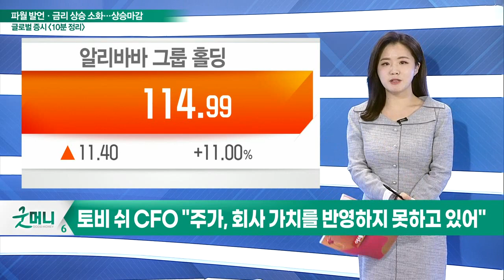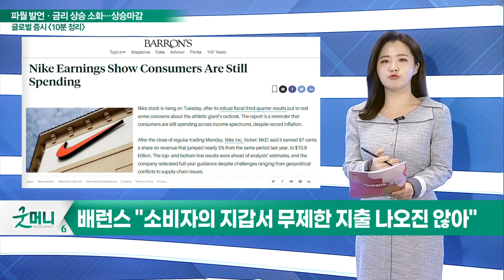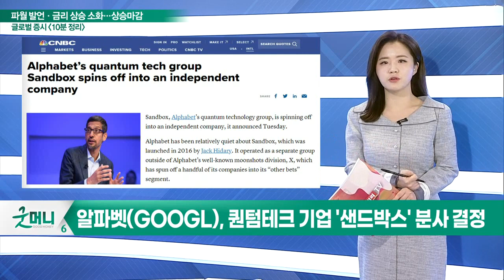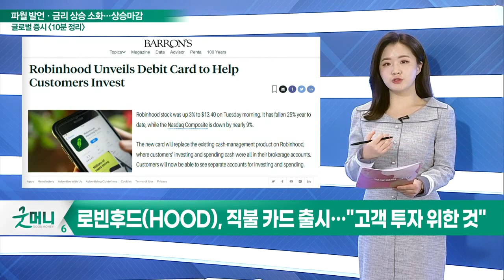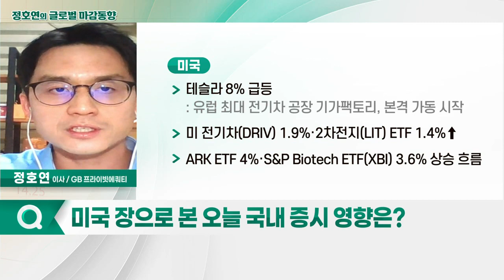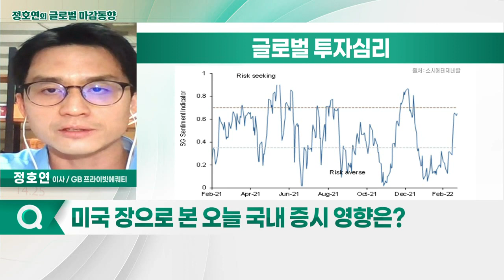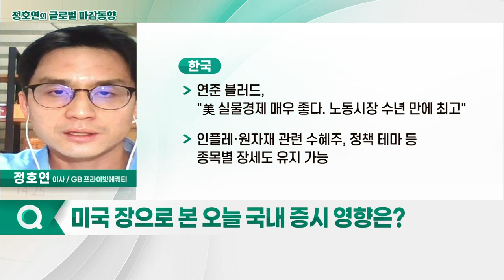3대 지수 상승 / 골드만삭스·UBS, 5~6월 미팅 50bp 인상 예상_글로벌 마감 증시 (20220323)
- 알리바바(BABA), 자사주 매입 확대… 주가 11%↑
- 토비 쉬 CFO "주가, 회사 가치를 반영하지 못하고 있어"
- 나이키(NKE), 호실적 발표… "소비는 살아있어"
- 배런스 "소비자의 지갑서 무제한 지출 나오진 않아"
- 알파벳(GOOGL), 퀀텀테크 기업 '샌드박스' 분사 결정
- 엔비디아(NVDA) GTC 개최… 새로운 세계 열릴까
- 엔비디아, 차세대 데이터센터용 호퍼 GPU 발표
- 로빈후드(HOOD), 직불 카드 출시… "고객 투자 위한 것"

- 3대 지수 상승
- 골드만삭스·UBS, 5~6월 미팅 50bp 인상 예상
- 10년물 국채금리, 19년 5월 이후 가장 높은 2.39%까지 상승
- 금융주 상승
- 금리 인상에도 기술주 상승
- 필라델피아 반도체 지수 0.6% 상승
- 테슬라 8% 급등
- 미 전기차(DRIV) 1.9%·2차전지(LIT) ETF 1.4%↑
- ARK ETF 4%·S&P Biotech ETF(XBI) 3.6% 상승 흐름
- 유럽, 스텔스 오미크론 감염자 급증 소식에도 은행·에너지주 상승에 힘입어 1.14%↑
- 인플레 우려 지속, 곡물·유가 높은 수준 유지
- WTI 5월 물, 108달러
- 빅스지수, 3월 8일 36.5pt에서 24pt까지 하락하며 안정세

- 美 투자심리 개선 등으로 긍정적 흐름 기대
- MSCI Korea ETF 1.73% 상승
- MSCI 신흥국 선물 지수 1.8% 상승
- 코스피 야간 선물 363.35로 0.54% 상승
- 러시아 디폴트 우려 완화
- 글로벌 공급망 차질 우려·제조업 개선세 약화로 추세 상승 여부 불확실
- 연준 블러드 "美 실물경제 매우 좋다. 노동시장 수년 만에 최고"
- 인플레·원자재 관련 수혜주, 정책 테마 등 종목별 장세도 유지 가능